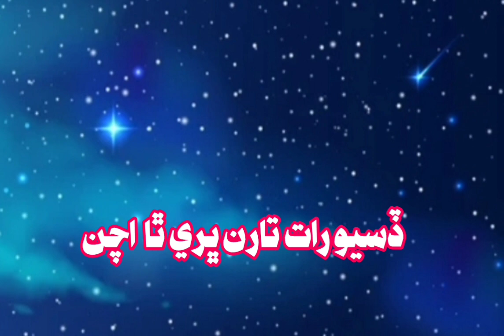Laggy tho vichhora wari tha achan , Composer & singer: Shafi faqeer, Poetry: Nimano Sindhi .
Akhain mn he udka Tari tha achan ,
lagy tho vichhora wari tha achan,
Composer and Singer : Shafi faqeer,
Poetry Nimano Sindhi